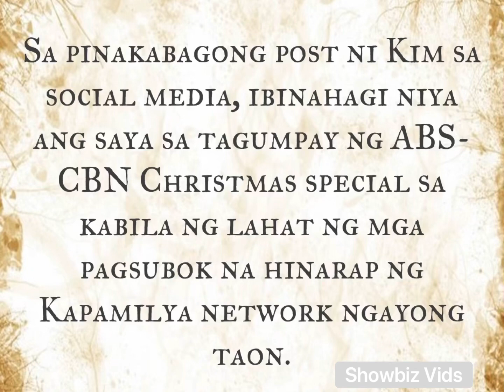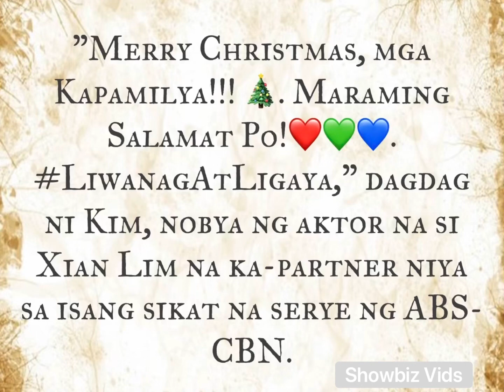Kim Chiu, may ‘himala’t regalo ngayong Pasko